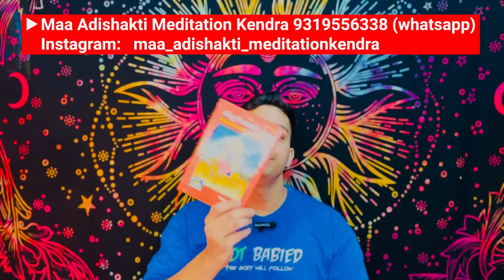दुर्गा सप्तशती का पाठ कैसे किया जाता हैं? पाठ से क्या प्राप्त होगा? durga saptshati by Udit Arora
Link 👇🏻👇🏻
सिद्धि क्या होती हैं? क्या आपके पास किसी भगवान की शक्ति हैं? siddhi को कैसे use करे? by Udit Arora